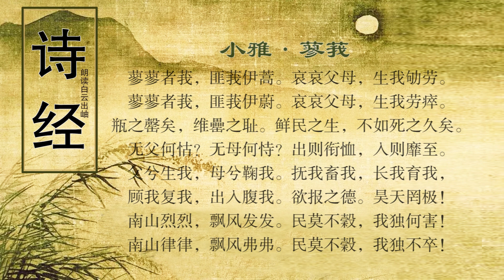诗经 小雅·蓼莪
译文
看那莪蒿长得高，却非莪蒿是散蒿。可怜我的爹与妈，抚养我大太辛劳！

看那莪蒿相依偎，却非莪蒿只是蔚。可怜我的爹与妈，抚养我大太劳累！

汲水瓶儿空了底，装水坛子真羞耻。孤独活着没意思，不如早点就去死。没有亲爹何所靠？没有亲妈何所恃？出门行走心含悲，入门茫然不知止。

爹爹呀你生下我，妈妈呀你喂养我。你们护我疼爱我，养我长大培育我，想我不愿离开我，出入家门怀抱我。想报爹妈大恩德，老天降祸难预测！

南山高峻难逾越，飙风凄厉令人怯。大家没有不幸事，独我为何遭此劫？南山高峻难迈过，飙风凄厉人哆嗦。大家没有不幸事，不能终养独是我！

注释
蓼（lù）蓼：长又大的样子。莪（é）：一种草，即莪蒿。李时珍《本草纲目》：“莪抱根丛生，俗谓之抱娘蒿。”
匪：同“非”。伊：是。
劬（qú）劳：与下章“劳瘁”皆劳累之意。
蔚（wèi）：一种草，即牡蒿。
瓶：汲水器具。罄（qìng）：尽。
罍（léi）：盛水器具。
鲜（xiǎn）：指寡、孤。民：人。
怙（hù）：依靠。
衔恤：含忧。
鞠：养。
拊：通“抚”。畜：通“慉”，喜爱。
顾：顾念。复：返回，指不忍离去。
腹：指怀抱。
昊（hào）天：广大的天。罔：无。极：准则。
烈烈：通“颲颲”，山风大的样子。
飘风：同“飙风”。发发：读如“拨拨”，风声。
谷：善。
律律：同“烈烈”。
弗弗：同“发发”。
卒：终，指养老送终。
鉴赏

　　《毛诗序》说此诗“刺幽王也，民人劳苦，孝子不得终养尔”，只有最后一句是中的之言，至于“刺幽王，民人劳苦”云云，正如欧阳修所说“非诗人本意”（《诗本义》），诗人所抒发的只是不能终养父母的痛极之情。

　　此诗六章，似是悼念父母的祭歌，分三层意思：首两章是第一层，写父母生养“我”辛苦劳累。头两句以比引出，诗人见蒿与蔚，却错当莪，于是心有所动，遂以为比。莪香美可食用，并且环根丛生，故又名抱娘蒿，喻人成材且孝顺；而蒿与蔚，皆散生，蒿粗恶不可食用，蔚既不能食用又结子，故称牡蒿，蒿、蔚喻不成材且不能尽孝。诗人有感于此，借以自责不成材又不能终养尽孝。后两句承此思言及父母养大自己不易，费心劳力，吃尽苦头。中间两章是第二层，写儿子失去双亲的痛苦和父母对儿子的深爱。第三章头两句以瓶喻父母，以罍喻子。因瓶从罍中汲水，瓶空是罍无储水可汲，所以为耻，用以比喻子无以赡养父母，没有尽到应有的孝心而感到羞耻。句中设喻是取瓶罍相资之意，非取大小之义。“鲜民”以下六句诉述失去父母后的孤身生活与感情折磨。汉乐府诗《孤儿行》说“居生不乐，不如早去从地下黄泉”，那是受到兄嫂虐待产生的想法，而此诗悲叹孤苦伶仃，无所依傍，痛不欲生，完全是出于对父母的亲情。诗人与父母相依为命，失去父母，没有了家庭的温暖，以至于有家好像无家。曹粹中说：“以无怙恃，故谓之鲜民。孝子出必告，反必面，今出而无所告，故衔恤。上堂人室而不见，故靡至也。”（转引自戴震《毛诗补传》）理解颇有参考价值。第四章前六句一一叙述父母对“我”的养育抚爱，这是把首两章说的“劬劳”、“劳瘁”具体化。诗人一连用了生、鞠、拊、畜、长、育、顾、复、腹九个动词和九个“我”字，语拙情真，言直意切，絮絮叨叨，不厌其烦，声促调急，确如哭诉一般。如果借现代京剧唱词“声声泪，字字血”来形容，那是最恰切不过了。这章最后两句，诗人因不得奉养父母，报大恩于万一，痛极而归咎于天，责其变化无常，夺去父母生命，致使“我”欲报不能！后两章第三层正承此而来，抒写遭遇不幸。头两句诗人以眼见的南山艰危难越，耳闻的飙风呼啸扑来起兴，创造了困厄危艰、肃杀悲凉的气氛，象征自己遭遇父母双亡的巨痛与凄凉，也是诗人悲怆伤痛心情的外化。四个入声字重叠：烈烈、发发、律律、弗弗，加重了哀思，读来如呜咽一般。后两句是无可奈何的怨嗟。

　　赋比兴交替使用是此诗写作一大特色。三种表现方法灵活运用，前后呼应，抒情起伏跌宕，回旋往复，传达孤子哀伤情思，可谓珠落玉盘，运转自如，艺术感染力强烈。《晋书·孝友传》载王裒因痛父无罪处死，隐居教授，“及读《诗》至‘哀哀父母，生我劬劳’，未尝不三复流涕，门人受业者并废《蓼莪》之篇”；又《齐书·高逸传》载顾欢在天台山授徒，因“早孤，每读《诗》至‘哀哀父母’，辄执书恸泣，学者由是废《蓼莪》”，类似记载尚有，不必枚举。子女赡养父母，孝敬父母，本是中华民族的美德之一，实际也应该是人类社会的道德义务，而此诗则是以充沛情感表现这一美德最早的文学作品，对后世影响极大，不仅在诗文赋中常有引用，甚至在朝廷下的诏书中也屡屡言及。《诗经》这部典籍对民族心理、民族精神形成的影响由此可见一斑。
创作背景
　　关于此诗的背景，《毛诗序》说：“《蓼莪》，刺幽王也，民人劳苦，孝子不得终养尔。”欧阳修认为所谓“刺幽王，民人劳苦”云云，“非诗人本意”（《诗本义》），诗人所抒发的只是不能终养父母的痛极之情。